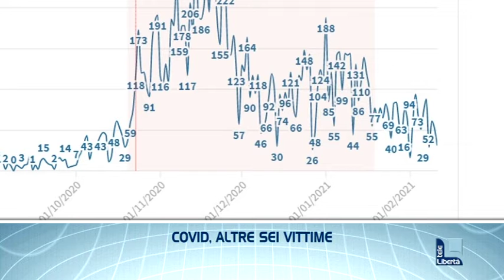I titoli del TGL delle 19.30 di giovedì 11 febbraio 2021